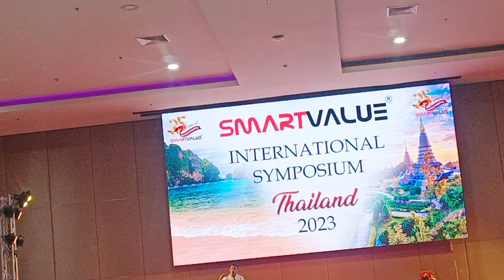Smartvalue Mr Raju Kumar Singh sir speech jabardast